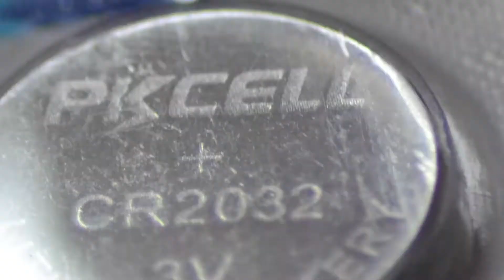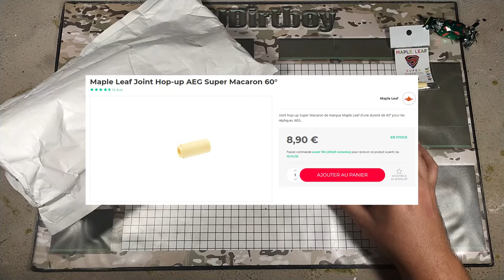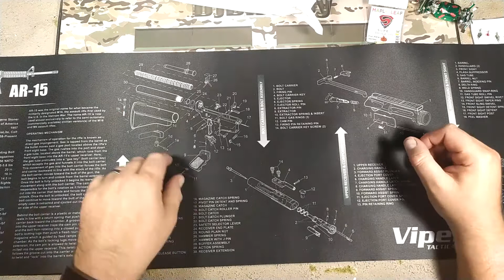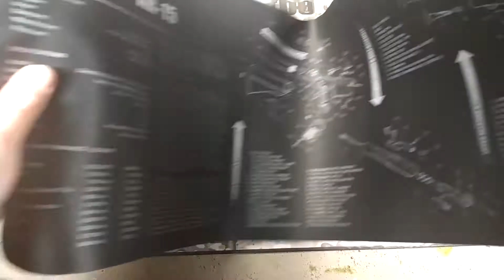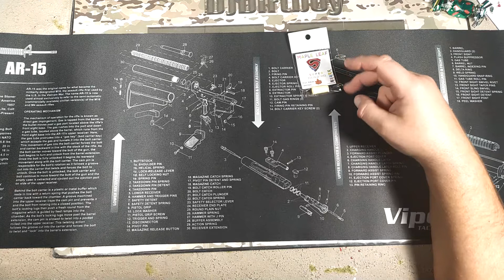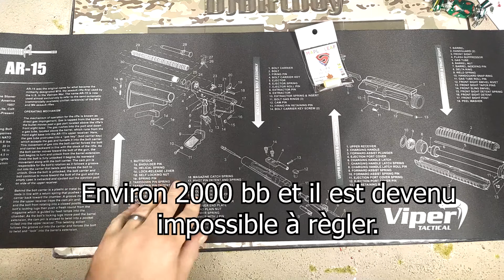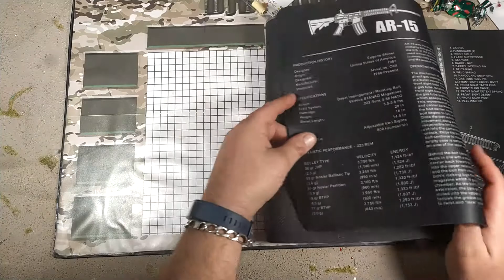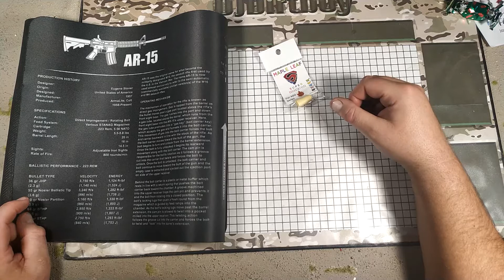[Unboxing] Airsoftbox Decembre 2020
L'esprit de Noël est il dans cette box?

Réalisation: Arnaud Piemme
Générique: Claude Debroux